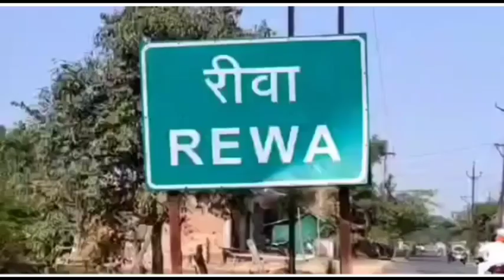रीवा बिछिया पुलिस की बड़ी कार्यवाही 305 देसी शराब के साथ एक आरोपी गिरफ्तार